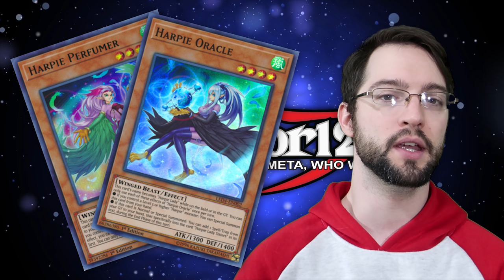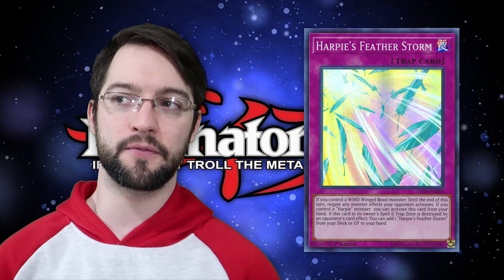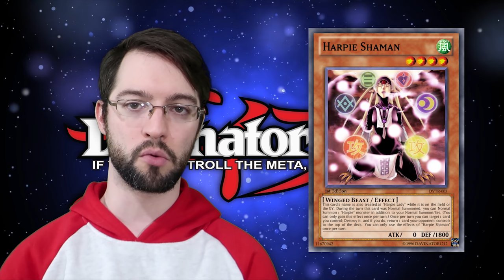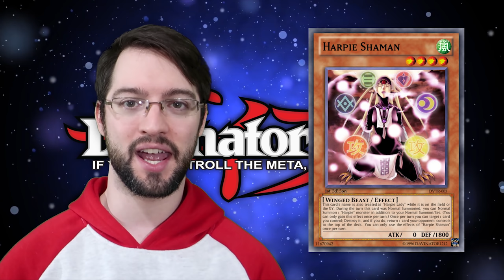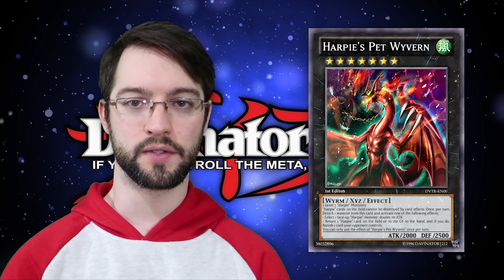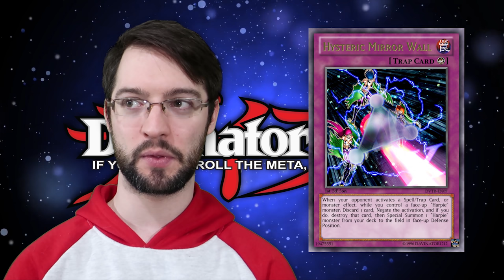Dave FIXES Harpie Ladies